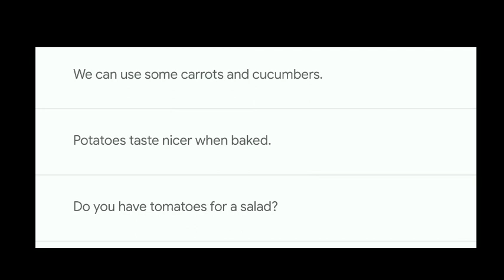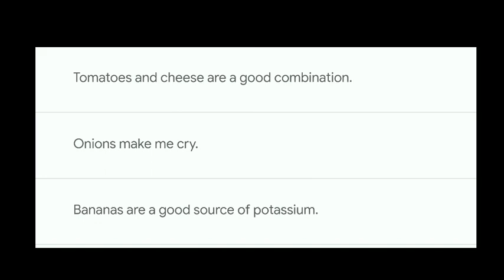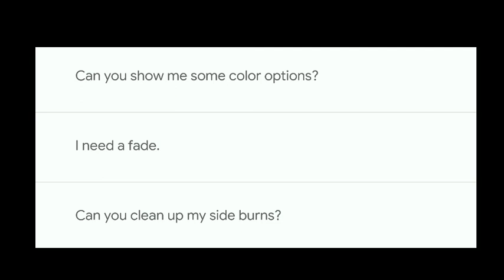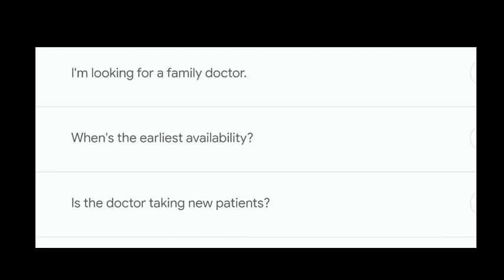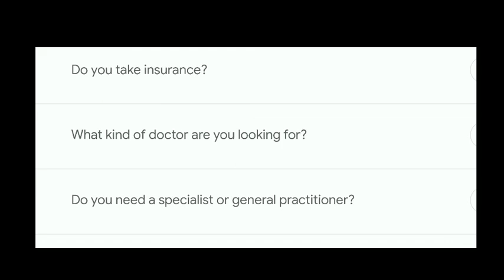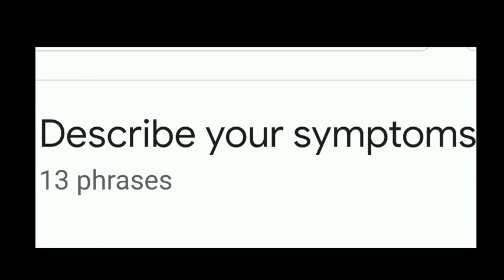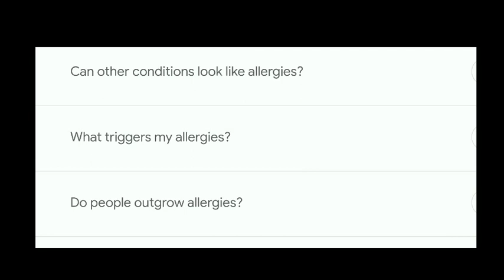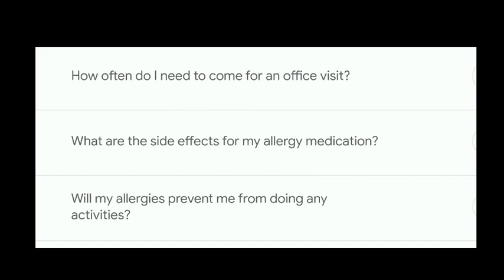Daily English Phrases ( part : 11)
This video contains phrases of ( Providing feedback, Cooking breakfast, Booking a haircut, Talking to a hair stylist or barber, Schedule a health check- up, Finding and booking a doctor, Speak with  doctor, Taking your vitals, Describe your symptoms, Asking about allergies.)

This video can help everyone to develop their understanding of English language and  manage their real situation